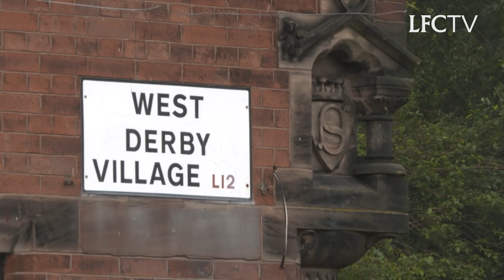Living the Dream: Trent Alexander-Arnold | LFC REWIND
After putting pen to paper on a new contract this summer, Trent Alexander-Arnold spoke to LFCTVs Peter McDowall about his new deal, growing-up near the Reds training ground and his ambitions for the future.